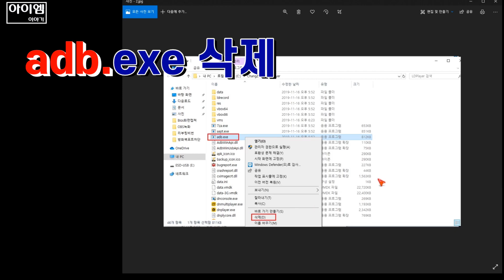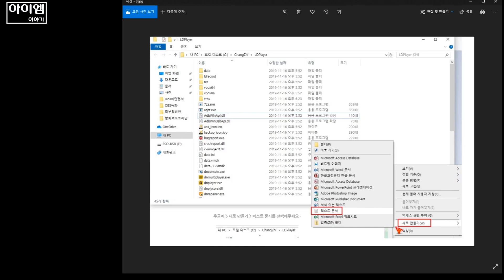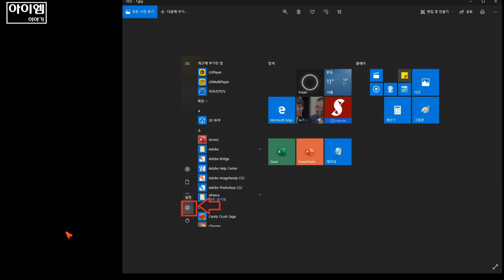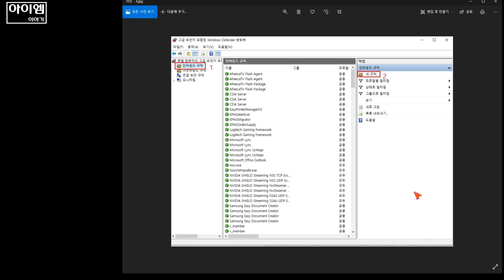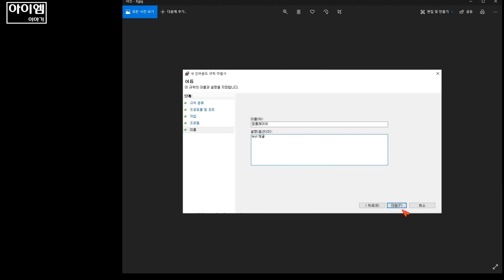녹스, LD test 채굴앱 차단 방법~! 종합편(앱플레이어 최적화 2부)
*채굴앱 차단은 꼭 해주는 게 좋고, 이미 감염이 된 분들은 삭제후 다시 까시는 방법뿐입니다.

*25일 사전 다운로드 및 앱플레이어 준비합시다~~~예아